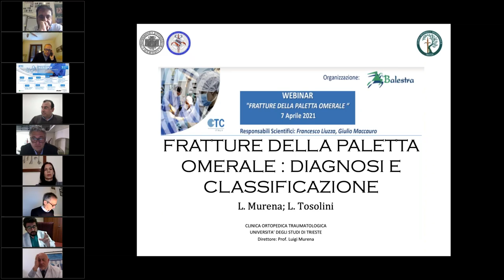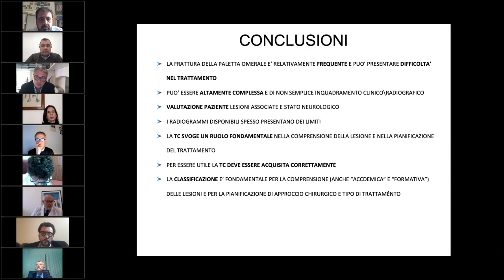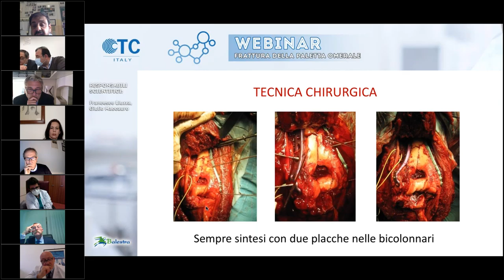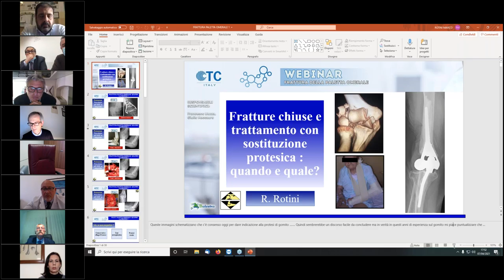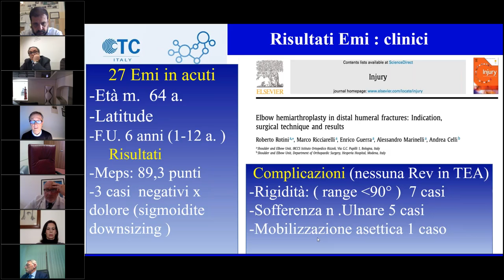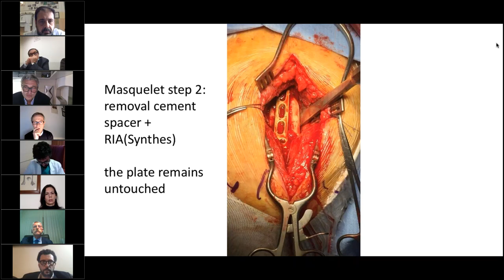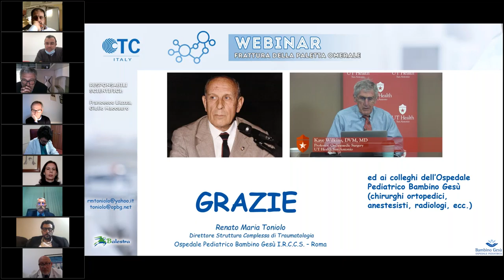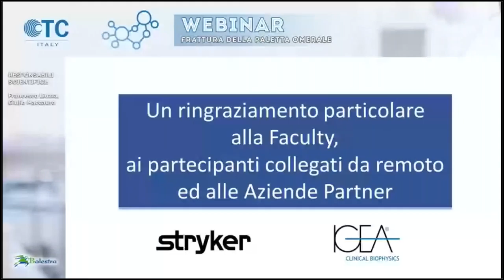FRATTURE DELLA PALETTA OMERALE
TITOLO DELL’EVENTO: FRATTURA DELLA PALETTA OMERALE
LUOGO DI SVOLGIMENTO:  WEBINAR

DATA INIZIO EVENTO:  07/04/2021 – DATA FINE EVENTO:  07/04/2021

RESP.SCIENTIFICO/PRESIDENTE/MODERATORE DELL’EVENTO:  FRANCESCO LIUZZA, GIULIO MACCAURO